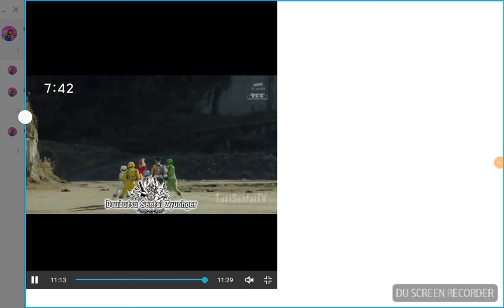Lets Go Bottom Lake Zyuohger